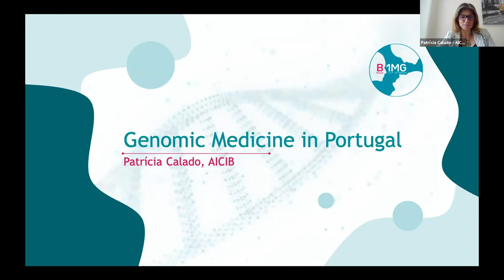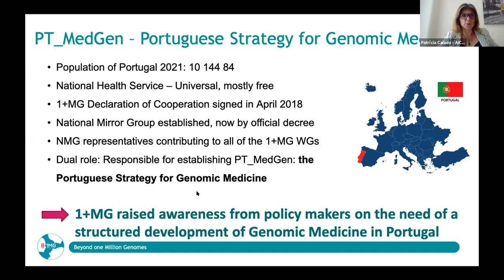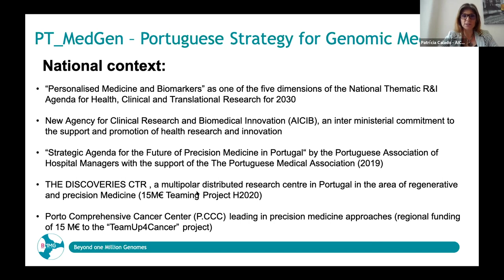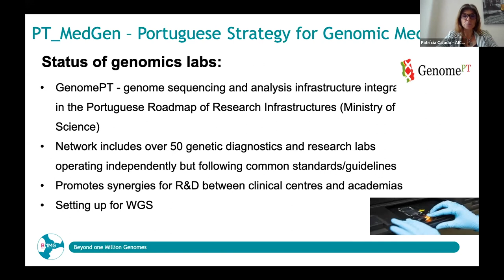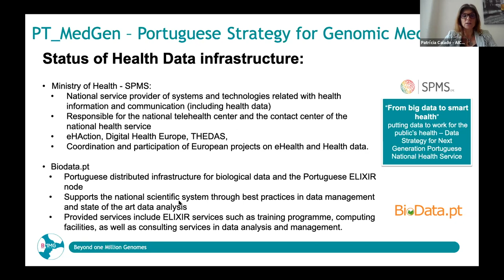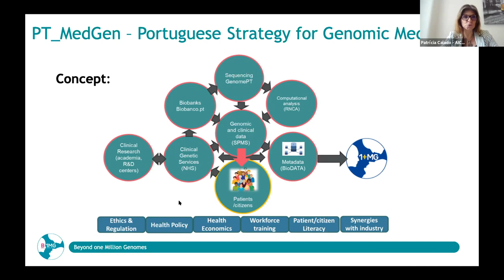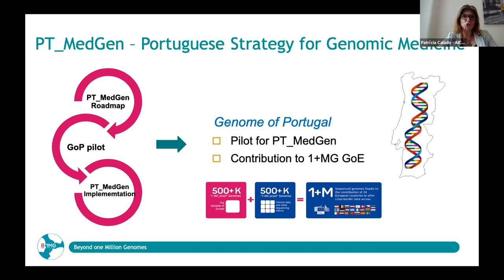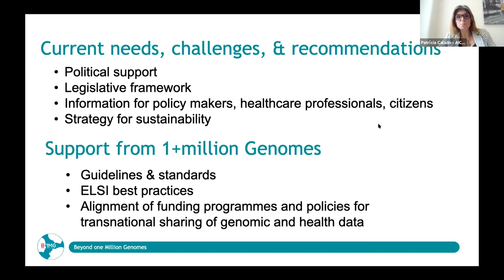B1MG Finland visit | Genomics in Portugal 🇵🇹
With Patricia Calado, Agência De Investigação Clínica E Inovação Biomédica